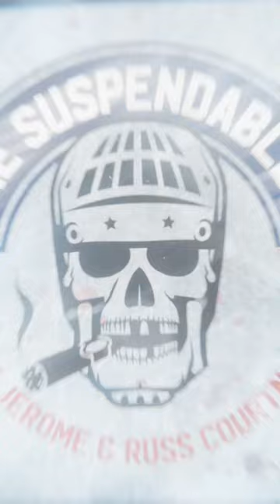The Twalker's Stanley Cup Prediction | The Suspendables Hockey Podcast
Talking about the H-A-B-S!

Download another episode of Russ Courtnall and Jungle Jim Jerome from the Suspendables.  Listen to some of our most popular hockey podcasts so far including:

The Suspendables radio podcast stars NHL hockey great Russ Courtnall and funny man Jungle Jim Jerome.  Possibly the funniest, most entertaining podcast about life behind the scenes in professional hockey.  It just doesn’t get any better than listening to these 2 every week for informed perspectives on what’s really going on.  May not be suitable for all ages.

Listen to some of our most popular hockey podcasts so far including:
50th Anniversary Show with Wayne Gretzky

Have Revenge Pranks Gone Too Far?

Jungle Jim Jerome and NHL great Russ Courtnall are hosts of hockey's favourite podcast, The Suspendables.  Jungle Jim frequently takes breaks between podcast recording sessions to twalk-a combination of talking and walking.  The practice has since been adopted by Suspendables followers throughout Canada, the U.S., and parts of Europe.

About Russ Courtnall: Courtnall was born in Duncan, British Columbia. Coming out of junior hockey, he was considered one of the top prospects in 1983 and the Toronto Maple Leafs selected him seventh overall in the 1983 NHL Entry Draft. In the 1982–83 season with the Cougars, Courtnall scored 36 goals and 61 assists for 97 points in 60 games. After being drafted by the Leafs, Courtnall appeared in just 32 games with the Cougars, scoring 29 goals and 66 points before being called up to the Maple Leafs, who were in dire need of scoring help at the time. As a rookie with Toronto, he scored 12 goals and 22 points in 69 games. Although his goal production was not as high as the Maple Leafs had hoped for, his speed opened up opportunities, especially for his linemates.

In 1984, Courtnall also suited up for the Canadian Olympic team, which finished out of the medals at the 1984 Winter Olympics. Upon returning, he rejoined the Maple Leafs. In the 1985–86 season, playing alongside fellow Notre Dame Hounds alumni Gary Leeman and rookie Wendel Clark on what was dubbed The Hound Line, Courtnall broke the 20-goal barrier, notching 22 to go along with 38 assists for 60 points. His offensive numbers improved the following year with 29 goals and 73 points.

In trying to force Courtnall to play a tougher brand of hockey, the club saw his offensive production decrease in the 1987–88 season. After just nine games into the 1988–89 season, on November 7, 1988, the Maple Leafs dealt Courtnall to the Montreal Canadiens for enforcer John Kordic. Although Courtnall's stock had clearly gone down in the eyes of Maple Leafs' management, most observers felt Montreal got a steal in that trade.

In 64 games, Courtnall put up 39 points with the Canadiens, but his fast skating and stickhandling abilities made him a fan favourite. Courtnall played strongly in the playoffs, where the Canadiens advanced to the 1989 Stanley Cup Finals where they lost to the Calgary Flames. In 21 postseason games, Courtnall contributed eight goals and 13 points.

Courtnall played for the Canadiens until 1991–92 season when on August 31, 1992, he was traded to the Minnesota North Stars for the 1992–93 season. In 84 games, he managed a career-high 36 goals and 43 assists for 79 points. He followed that up with an 80-point season in the team's first year of play in Dallas. Late in the 1994–95 season, on April 7, 1995, Courtnall was traded to the Vancouver Canucks where he teamed up with his brother, Geoff Courtnall, for 13 games that year.

Courtnall was a participant in both the second and third seasons of Battle of the Blades, the latter as a last-minute replacement for the late Wade Belak, but was eliminated early in the competition on both occasions. - Courtesy WIKIPEDIA

Video Production Services:
Wolfe Media Digital Marketing